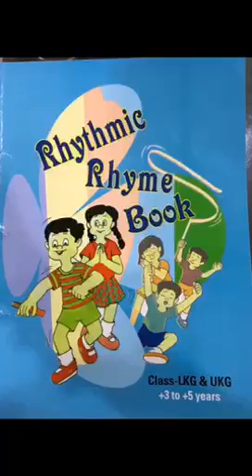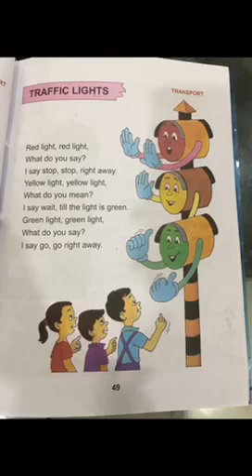Rhyme traffic lights